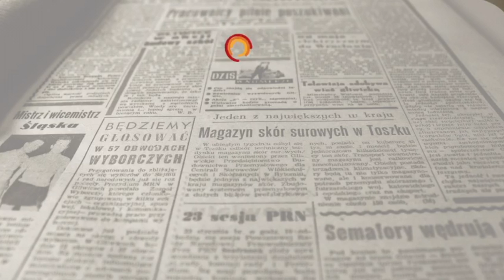Peluquería Tendencias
Diana, propietaria de la Peluquería Tendencias nos habla de los servicios que ofrece durante el confinamiento y en su establecimiento